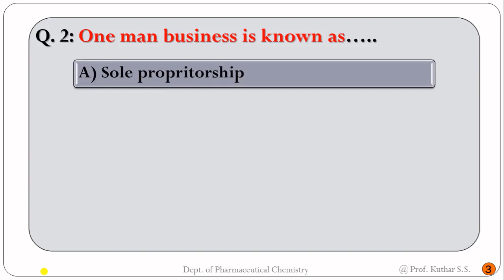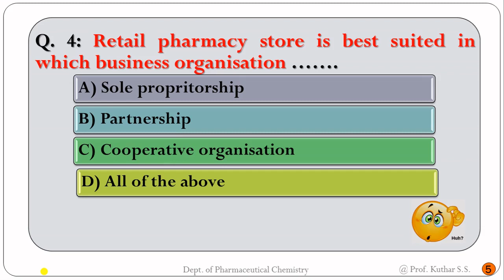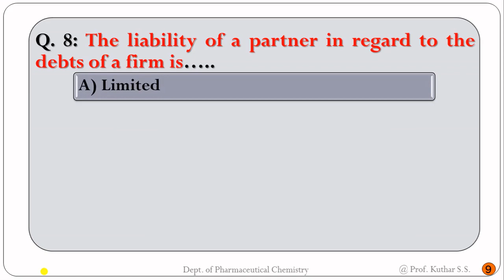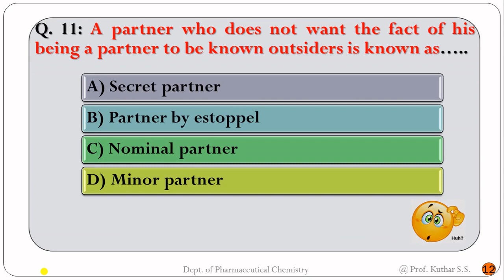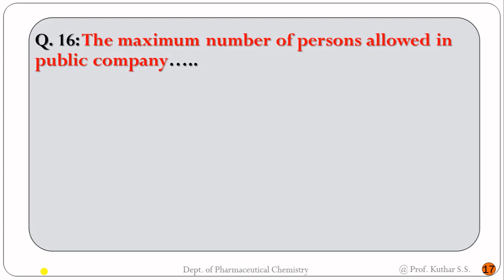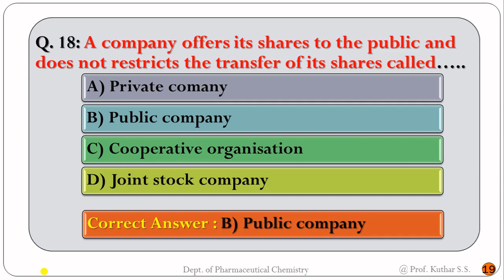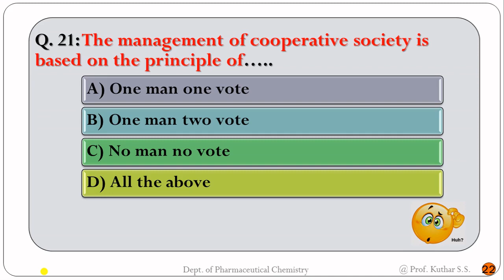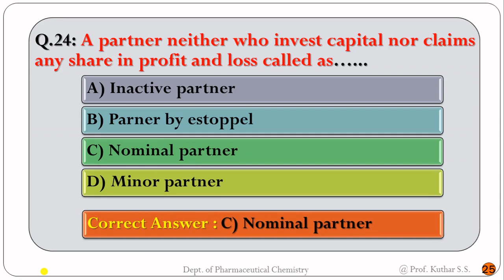MCQ’S on Forms of Business Organisation | Chapter-2 | DSBM | D Pharm | By Prof. S. S. Kuthar